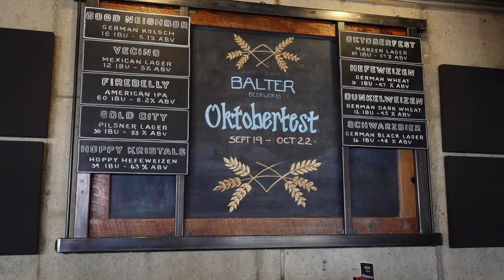Knoxville breweries bring home big wins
Orange Hat Brewing Company and Balter Beerworks won awards at the Great American Beer Festival in Denver.